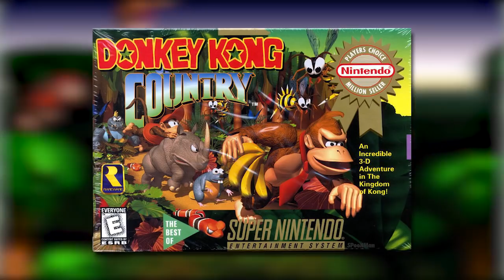Die 5 BESTEN DONKEY KONG Spiele 🦍